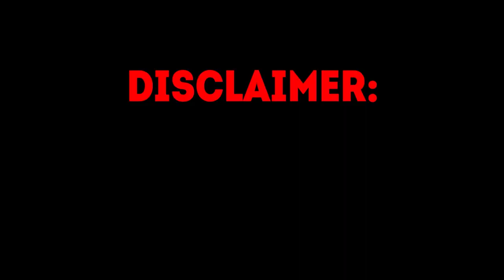ROSHTEIN WANTED DEAD OR A WILD INSANE WIN - STREAMERS BIGGEST WINS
Hey, check out this selection of the biggest wins on slots from Roshtein, Xposed and ClassyBeef! Watch how Roshtein hit an insane win on Wanted Dead or a Wild slot. Watch those steamers live on kick:
Kick - Roshtein
Kick - ClassyBeef
Kick - Xposed